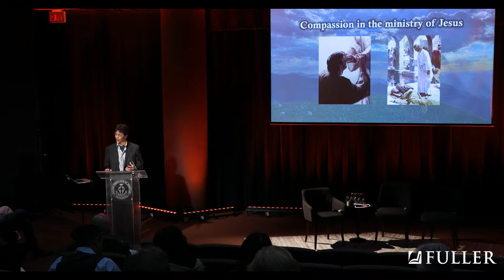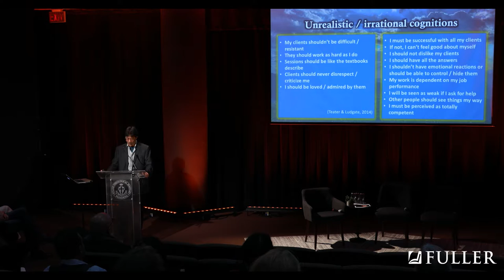Compassion and Sabbath as Clinical Virtues | Cameron Lee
Cameron Lee, professor of marriage and family studies, lectures on compassion’s power to help therapists connect with clients and the value of Sabbath rest as “a function of therapeutic restoration.”

Cameron Lee, professor of marriage and family studies, spoke at the 2018 Fuller Symposium on the Integration of Psychology and Theology, an annual lectureship hosted by Fuller’s School of Psychology. The annual lectureship features a nationally recognized scholar focusing on a single integrative issue.

Listen to all of the 2018 integration lectures and responses on Fuller.edu/Studio.